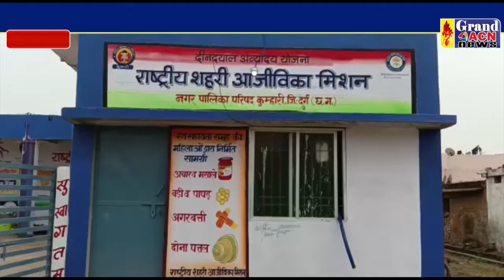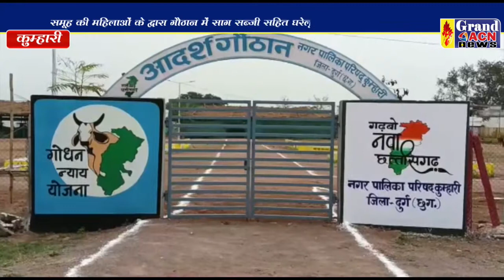आजीविका मिशन कुम्हारी Shilendra khare